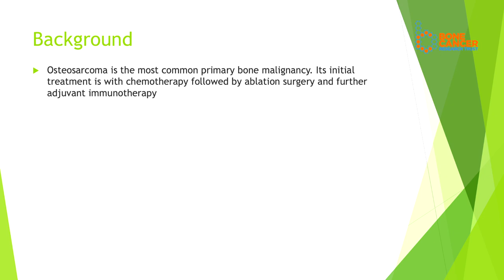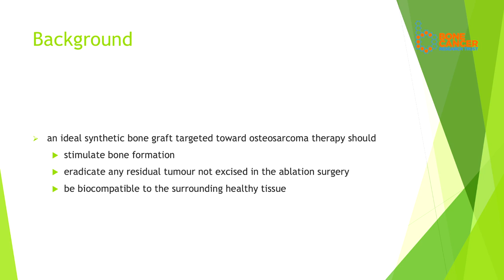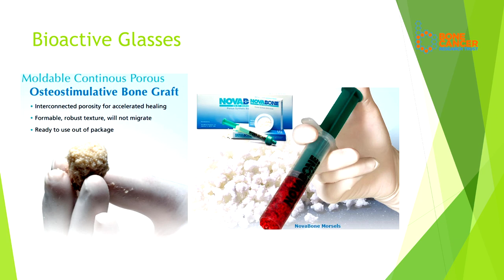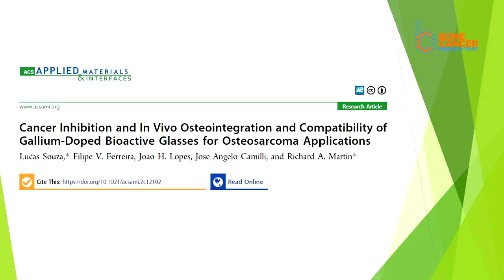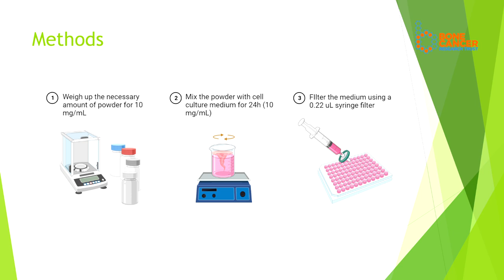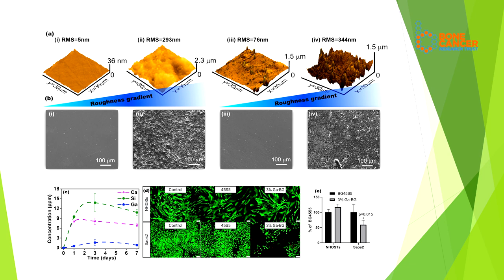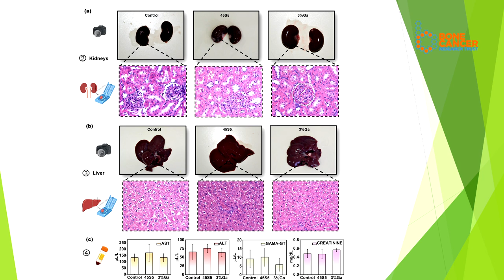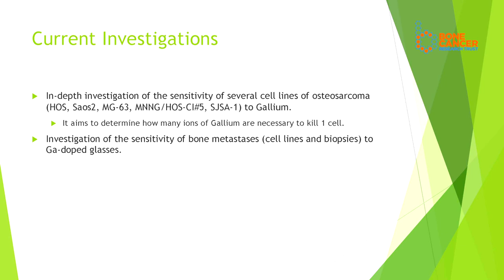Development of Cancer-killing Bone Grafts for Osteosarcoma Treatment – Lucas Souza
Lucas has a bachelor's degree in Physiotherapy with a master's degree and PhD in Cellular and Structural Biology. He spoke about his research focus on the development of multifunctional materials to aid bone regeneration and kill cancer cells, and of cancer-killing bone grafts for osteosarcoma treatment.

About Bone Cancer Research Trust
The Bone Cancer Research Trust was established in 2006 and is now the leading charity dedicated to fighting primary bone cancer. The charity’s mission is to save lives and improve outcomes for people affected by primary bone cancer through research, information, awareness, and support. The Bone Cancer Research Trust provide a free Support and Information Service for anyone affected by primary bone cancer and bone tumours.